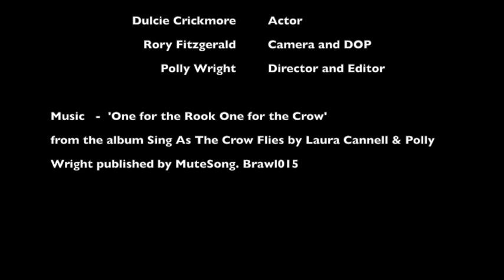'Stone Picking' a film by Polly Wright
'Stone Picking'
A film by Polly Wright
Dulcie Crickmore Actor
Rory Fitzgerald Camera and DOP
Polly Wright Director and Editor

Music   -  'One for the Rook One for the Crow' from the album Sing As The Crow Flies by Laura Cannell & Polly Wright published by MuteSong. (Brawl015)